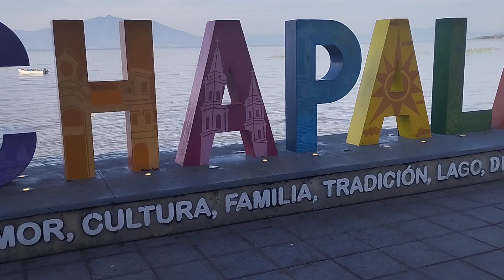el Lago de Chapala Jalisco México (2)